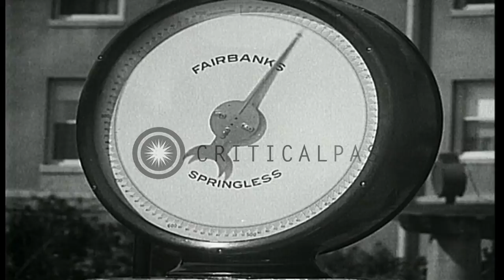Three men including Navy officers drive new horse power machine in exciting tank ...HD Stock Footage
Three men including Navy officers drive new horse power machine in exciting tank test in Los Angeles, California.

Three men including Navy officers drive new horse power motorbike in a tank test in Los Angeles, California. Meter's needle moves. "Fairbanks" and "Springless" written on the meter. Boat drivers see back. A man stands near meter. Location: Los Angeles California. Date: March 5, 1930.

57,000+ broadcast-quality historic clips for immediate download.